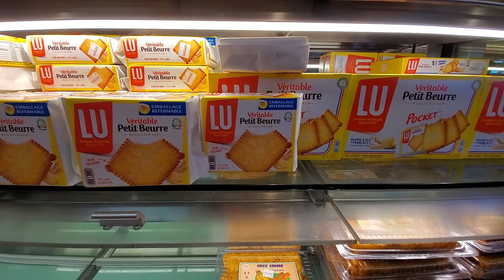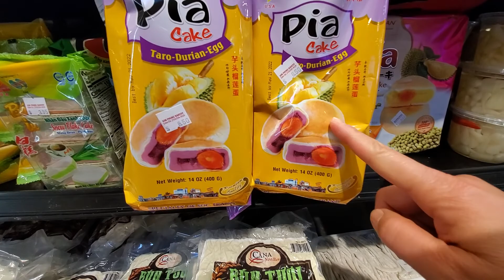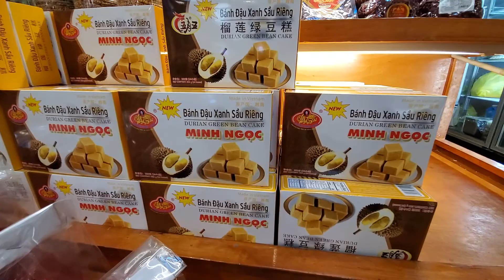Lunar New Year 😻🌈😹🌹🌻🌺 Celebration 2021(1)